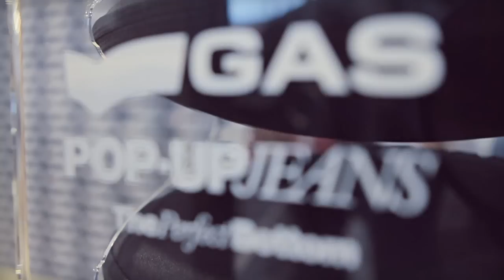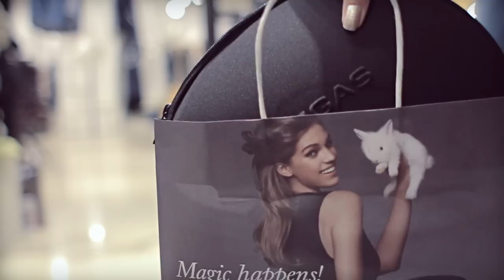Blogger Tea Party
On Thursday, 28 February the Pop-Up Jeans project was presented in an exclusive preview event to some exceptional guests: the 50 most influencial Italian fashion bloggers!